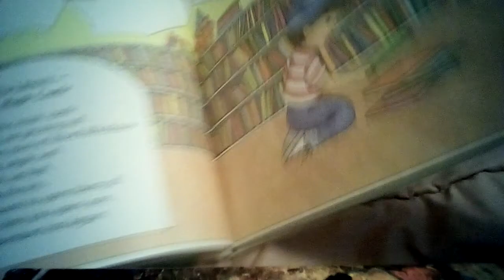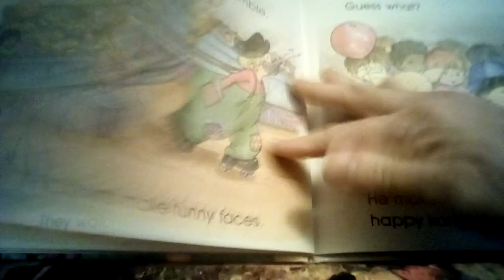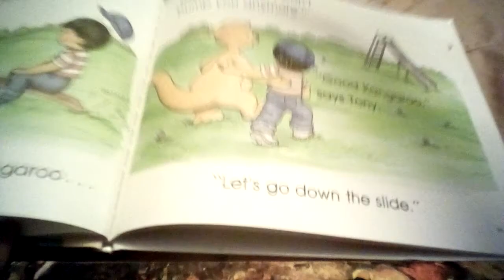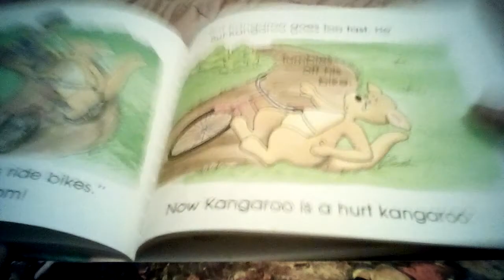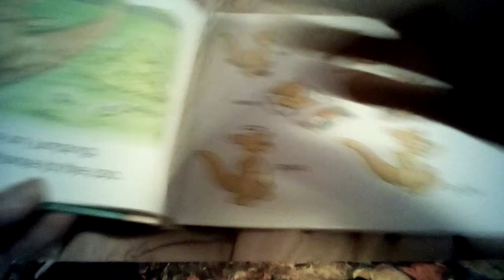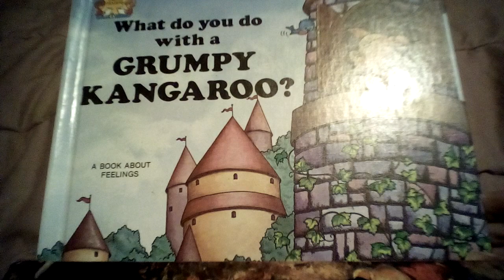What Do You Do With A Grumpy Kangaroo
really cute story. opens the imagination.